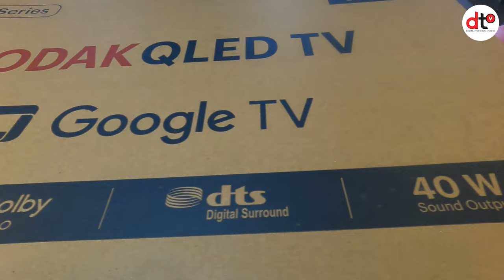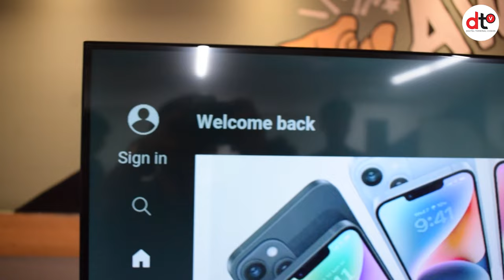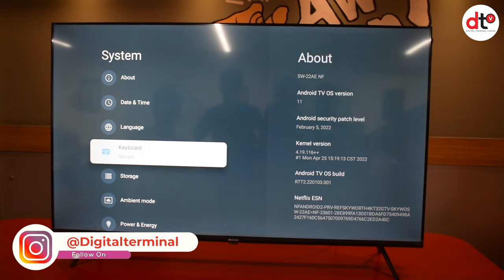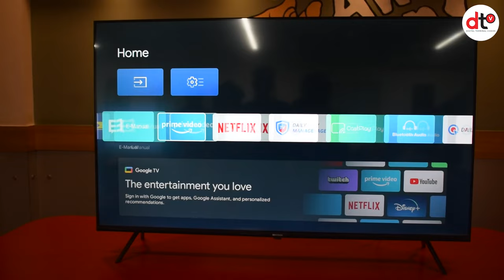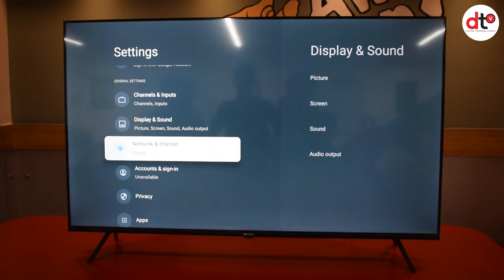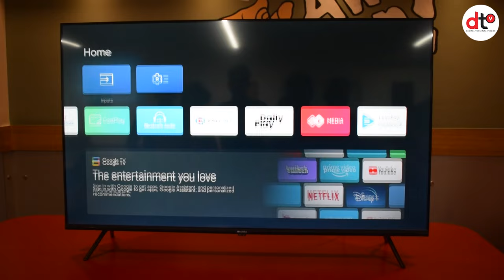Kodak Matrix QLED Smart TV I Unboxing & Complete Review I Dolby Audio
Kodak has just launched its latest 4K smart TV in the Matrix series. This is one of the most advanced smart TVs with advanced features like Doby Atmos. Its 4K capabilities deliver an amazing viewing experience to users. We got this latest TV for review and we tested its picture quality, and sound quality. Check out this latest smart TV review from DTV to know about its features and price.